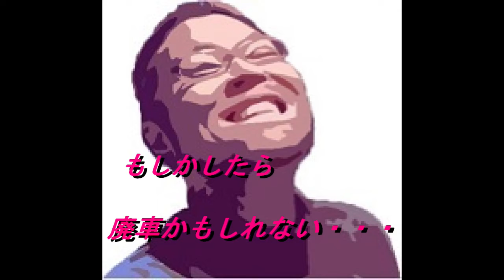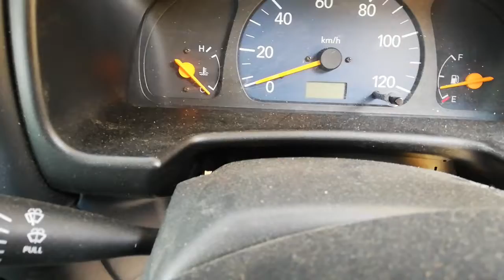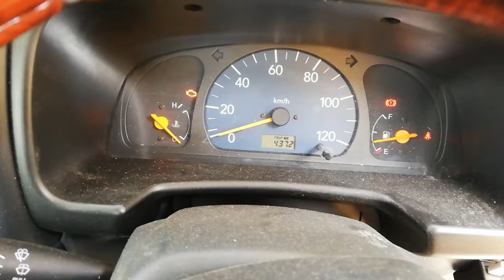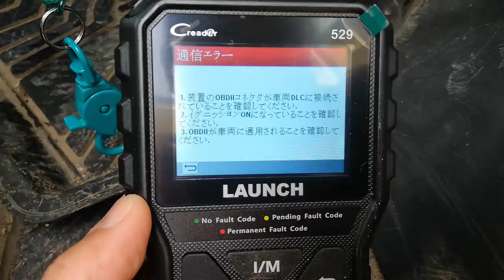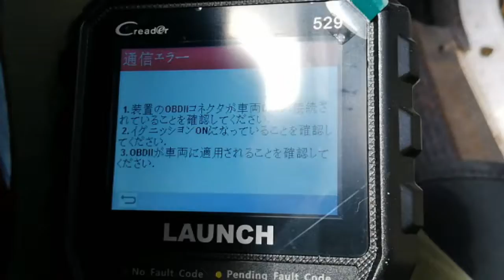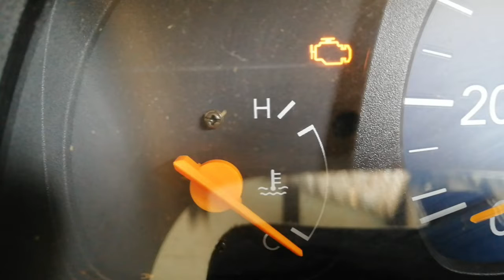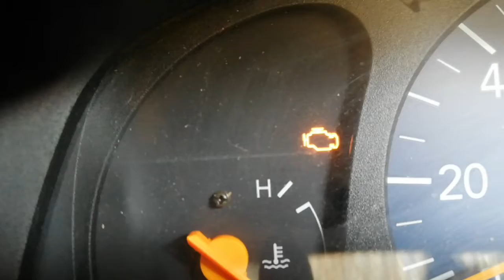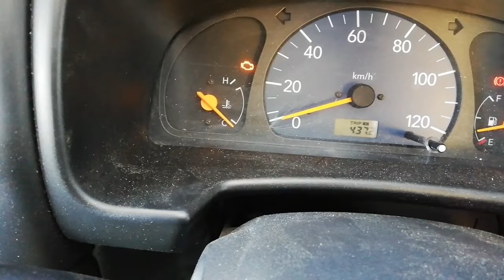【故障診断機が使えなかった話】とうとうエブリー62Vを手放すことに・・・エンジンチェックランプと故障診断の直結の仕方がわからなかった